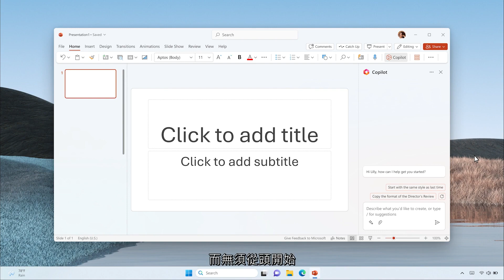PowerPoint 中的 Microsoft 365 Copilot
PowerPoint 中的 Copilot 協助你將創意轉化為精彩的簡報。Copilot 作為你說故事的搭擋，能將現有書面文件轉化為包含講者備註和來源的投影片，或從簡單提示、大綱建立新簡報。只需按一下按鈕，即可濃縮冗長的簡報，並使用自然語言指令調整版面，重新設定文字格式，並讓動畫時間恰到好處。